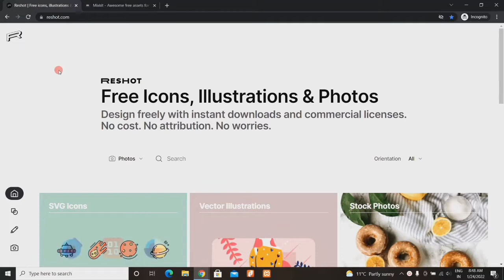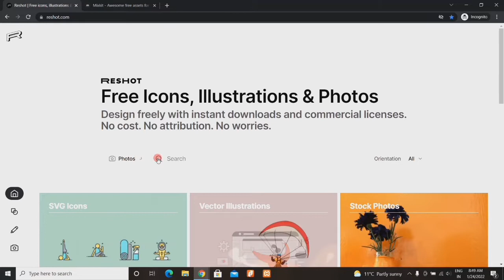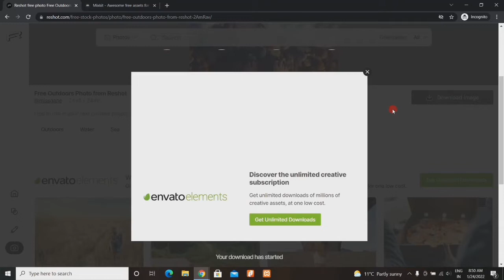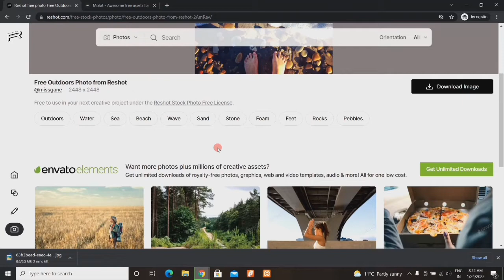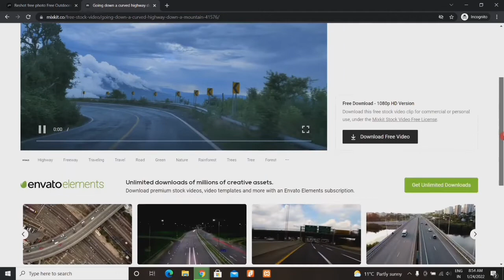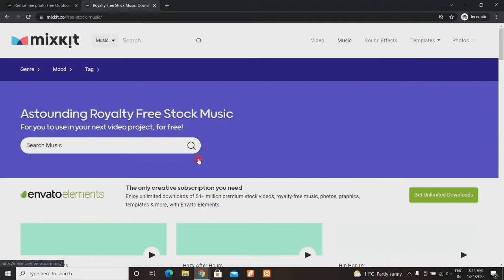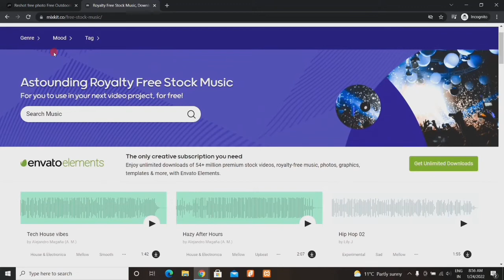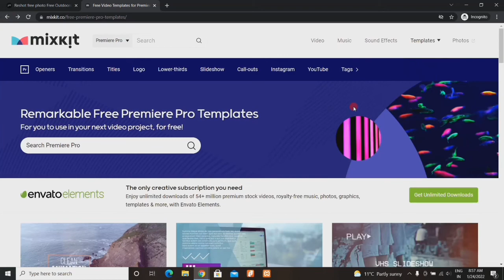How to Download Copyright Free Image, Videos & Music for YouTube |Copyright Free Images Website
Dosto, is video me maine apko sikhaya hai ki aap apni youtube video ke liy copyright free photo , video aur music kaise download kar sakte hai.

 Topics Covered:-

How to download copyright free photo video music
how to download copyright free video clips
how to download non copyright music
youtube video ke liye free video clips kaise download kare
no copyright music for youtube video
non copyright video and photo for youtube video
how to download music photo and video without copyright
youtube video ke liye free footage kaise download kare
best website for copyright free photo video music
How to get free copyright music/video/video clip for youtubers
How to use non copyright video clip and photo for youtube
Youtube video ke liye no copyright content kaha se use kaise
2 website for non copyright audio/video/image for youtube video
website for free copyright content for youtube
Non copyright footage
Non copyright music for youtube video
no copyright image for youtube
Copyright free audio/video/image for youtube videos
non copyright video clip download